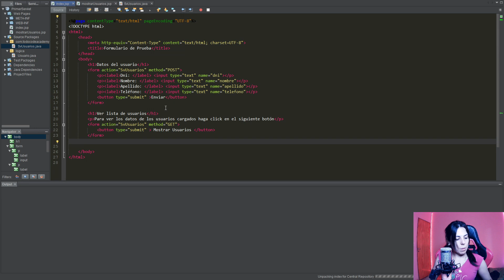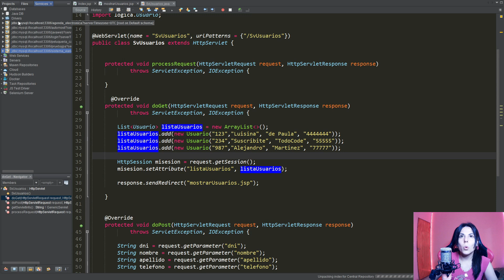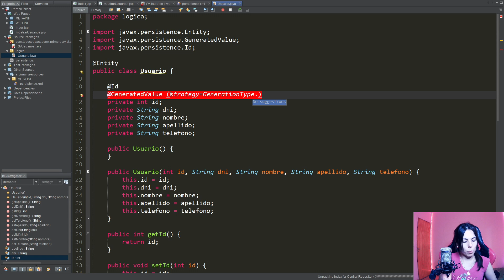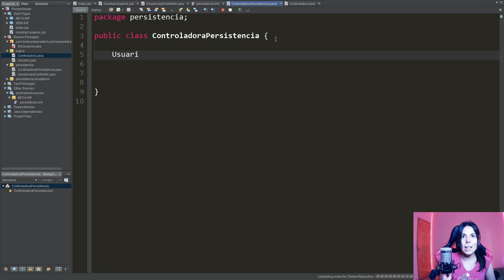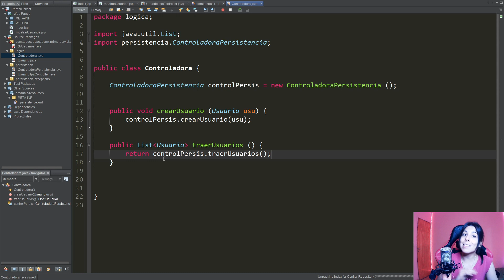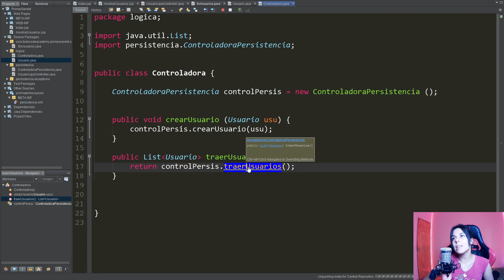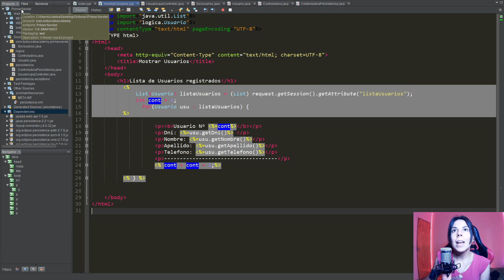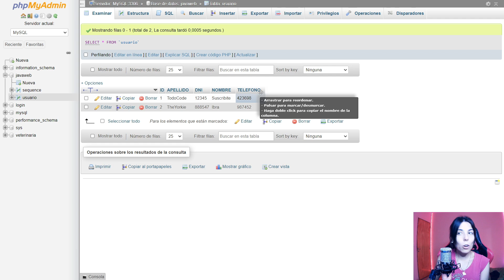🚀 JSP +JAVA WEB + Base de Datos con JPA | Curso Java Web ⭐#7 | Paso a Paso 2023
🌎 El curso de Java Web sigue con todo. Esta vez adaptamos nuestro proyecto para poder hacer altas y consultas desde nuestro JSP directamente a una base de datos usando mysql y jpa. NO TE LO PIERDAS!